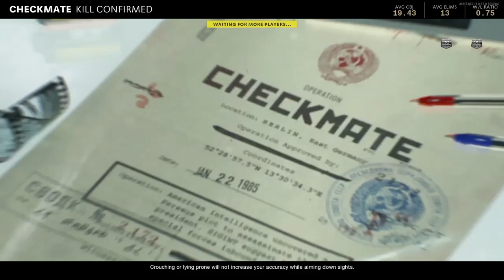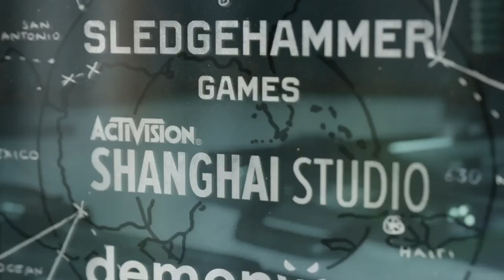My second Coldwar video